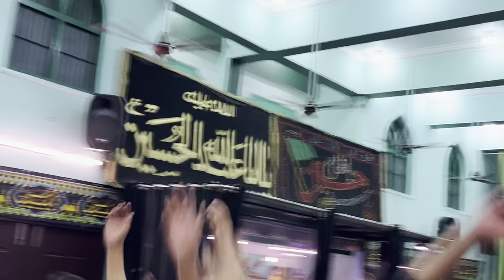Ghazi Alamdaar As Salam | Janab Shabab Haider | Anjumen Abbasiya Delhi | Imambargah Noida Sec 50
Ghazi Alamdaar As Salam | Anjumen Abbasiya Nowgawan Sadat Delhi Chapter | Imambargah Noida Sec 50